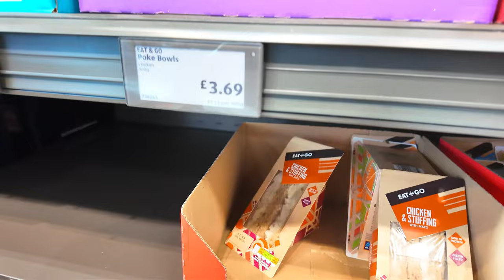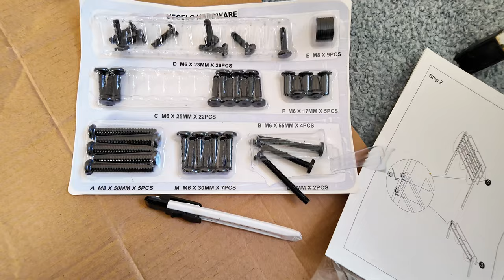House Reno | Final Episode and the REVEAL!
Ep 3 - Final reveal of the house reno.